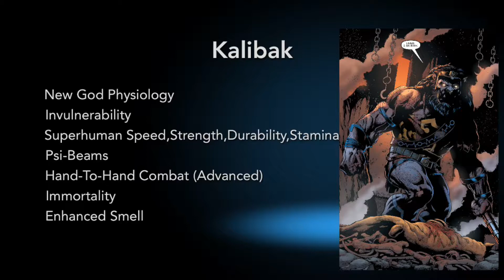Marvel vs DC-68-Black Dwarf vs Kalibak